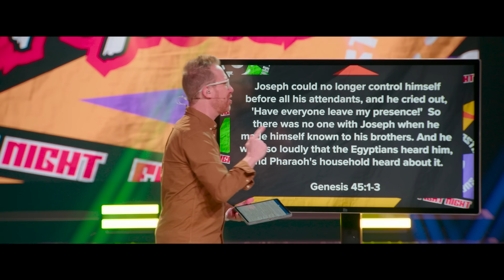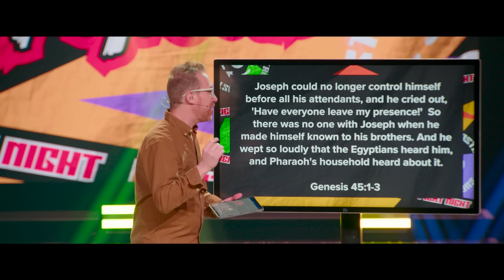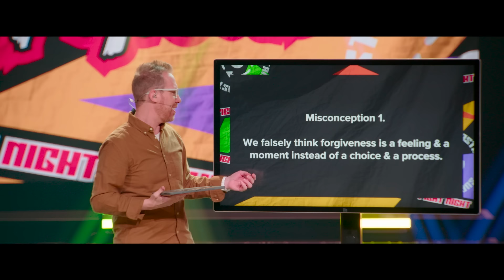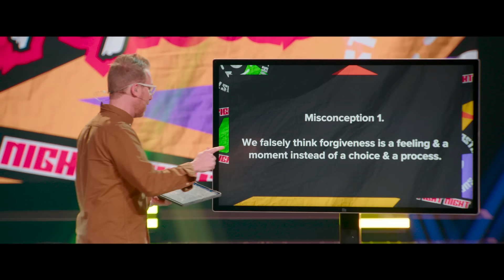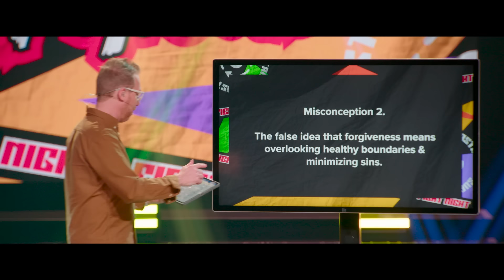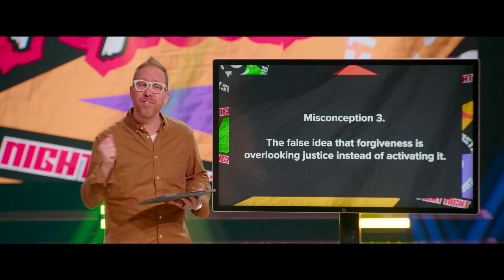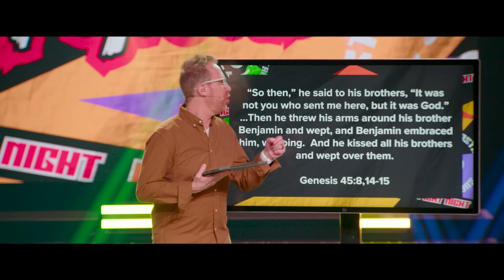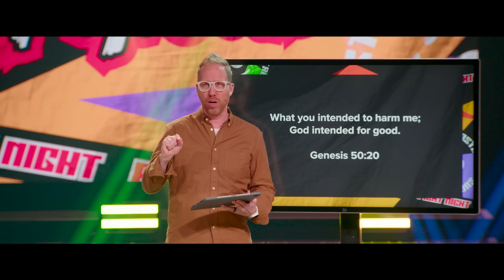"Forgiveness as a Weapon" | Fight Night Part 4 | Pastor Peter Haas